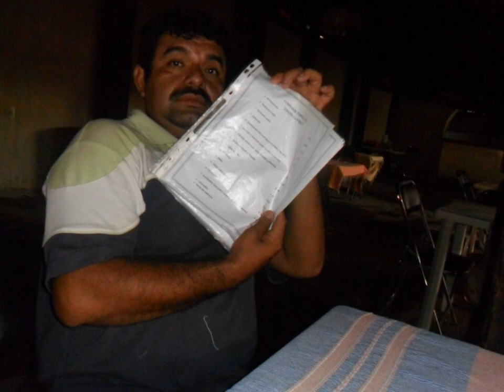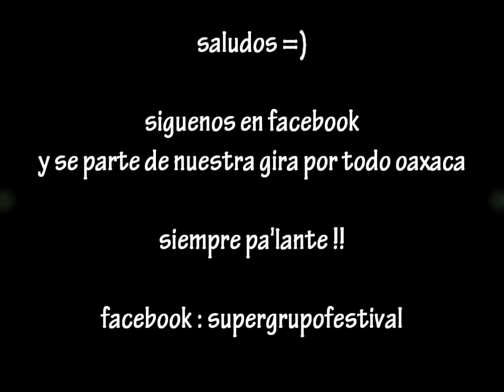jalapa del marques 2013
aqui de new super grupo festival Gira Oaxaca 2012